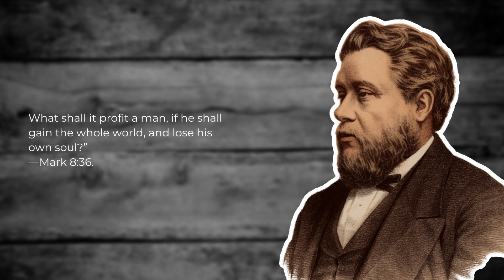Profit And Loss: Charles Spurgeon Spurgeon Sermon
What shall it profit a man, if he shall gain the whole world, and lose his own soul?”—Mark 8:36.